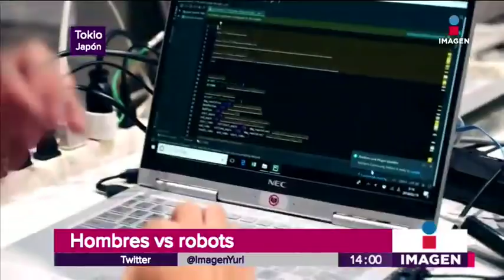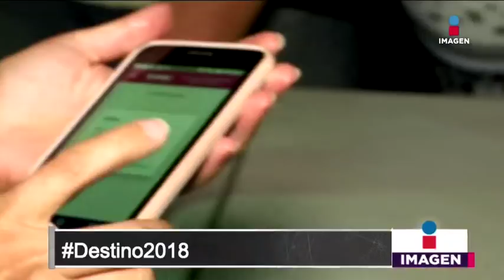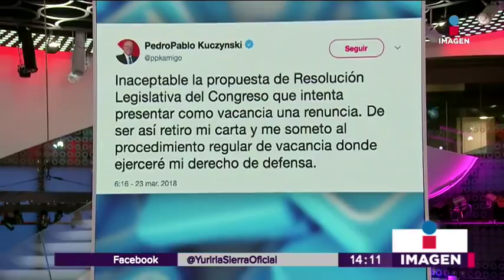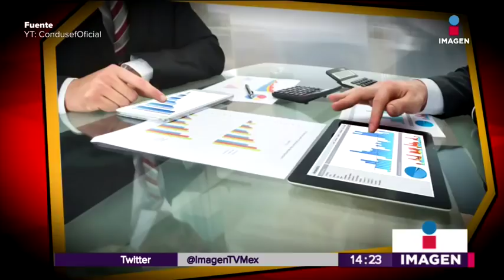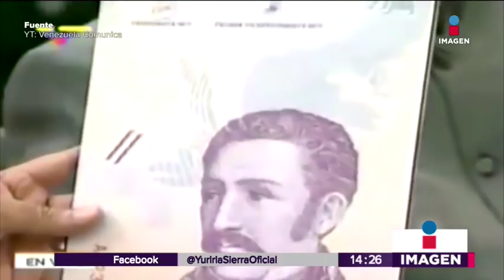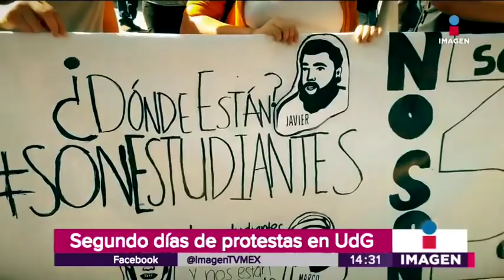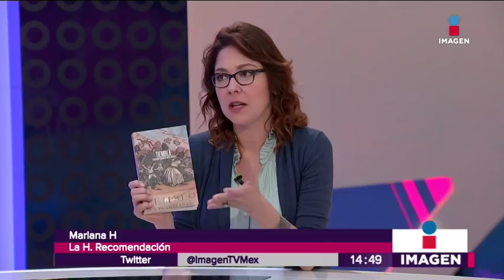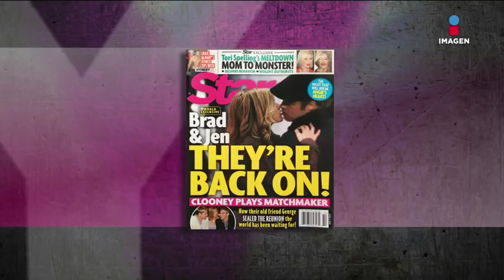Programa completo 23-03-2018 | Noticias con Yuriria Sierra